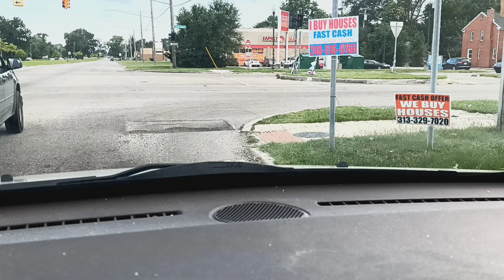How can leadership reject praying for someone?😡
bishop rejected someone prayer request  because just because they didn't have the covid 19 vaccine 😡